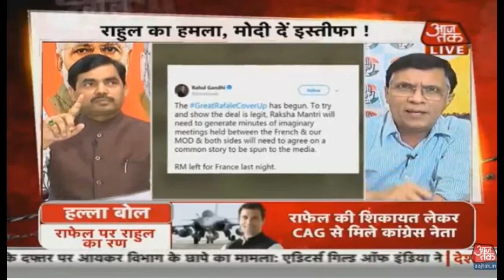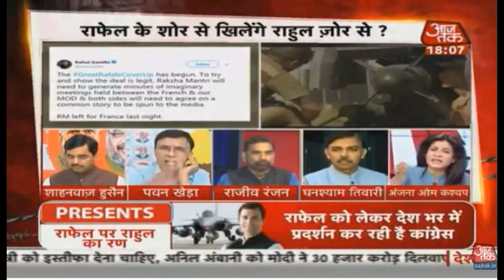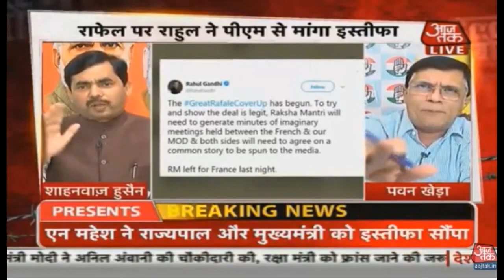Shahnawaz Speechless On Rafale Scam | Pawan Kheda Again Attack On BJP